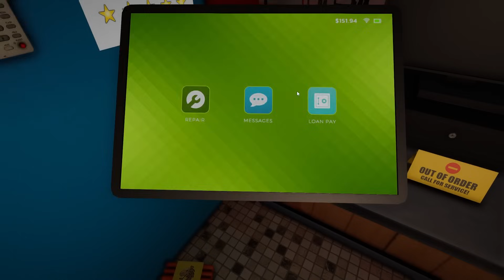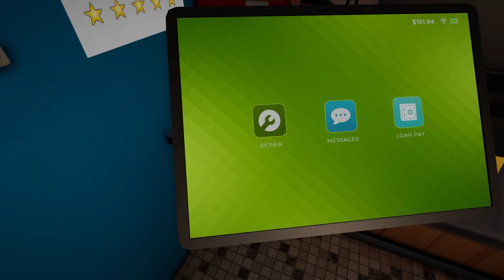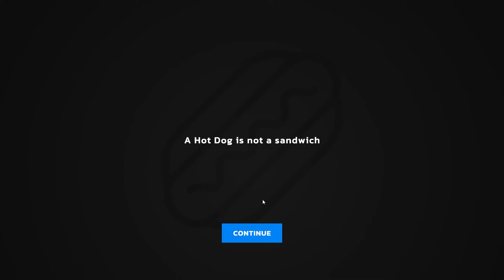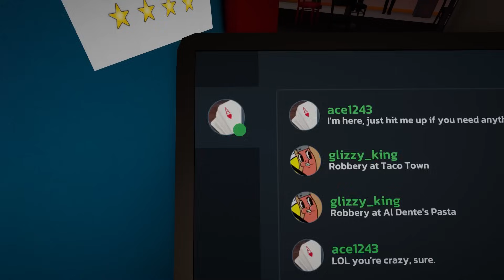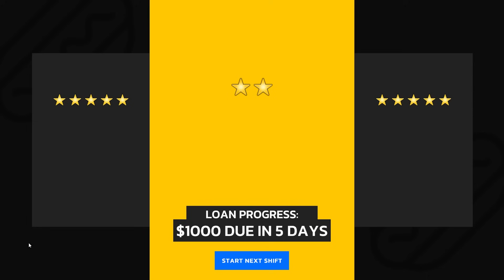Running a GLIZZY STAND in Game Time at Glizzy's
Hot diggity dog.